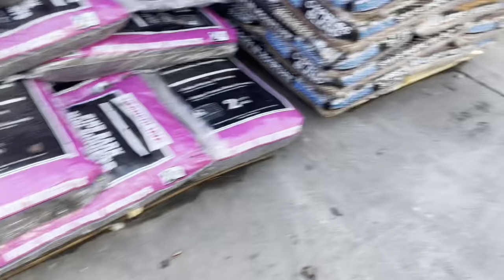Kirby | 2 Year Old Toy Poodle | Off Leash K9 Training, Georgia